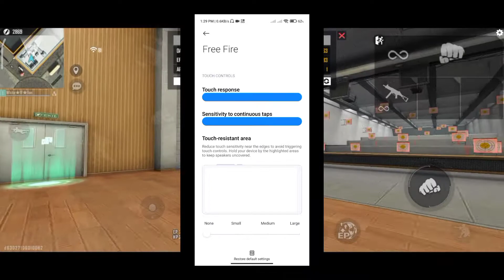Ump headshot trick in free fire ump headshot trick bangla 2gb ram headshot sensitivity settings